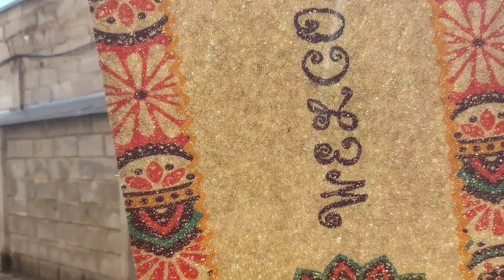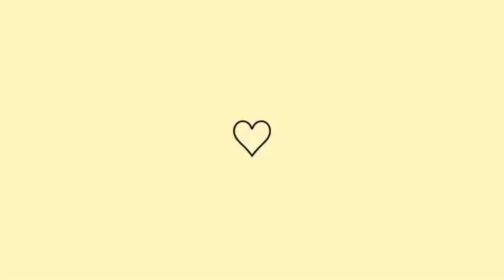VLOG do dia | MOTIVAÇÃO para LIMPEZA | dicas e ORGANIZAÇAO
Ingredientes da toilette
3 xc de chá de farinha de trigo
6 colheres de sopa de margarina ou manteiga
2 cx de leite condensado
Rendeu 39 empada

PASSO 1 :
Misture a farinha com a margarina até soltar das mãos (ponto de massa de empada).

PASSO 2 :
Forre as forminhas com a massa que deve ter uma espessura nem tão grossa nem fininha demais.

PASSO 3 :
Coloque o leite condensado até metade da forminha para que não derrame ao assar.

PASSO 4 :
Leve ao forno até que o recheio fique moreninho.

PASSO 5 :
Desenforme e sirva frio.